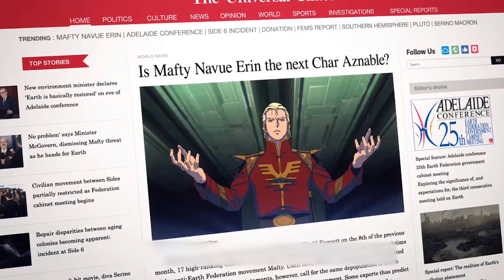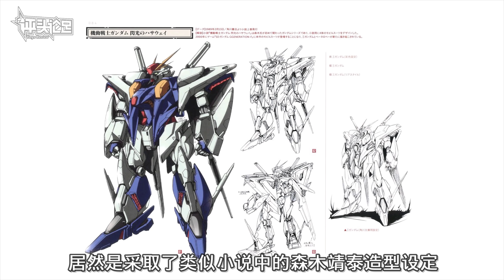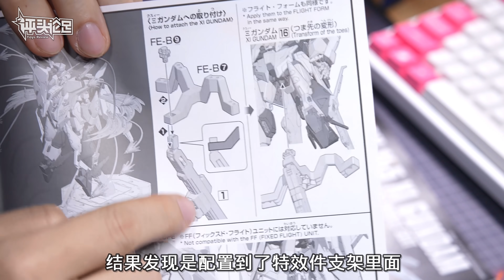有生之年的閃光！萬代 HGUC 柯西高達Ξ 佩涅羅佩 特效套裝版 閃光的哈薩維【評頭論足】！